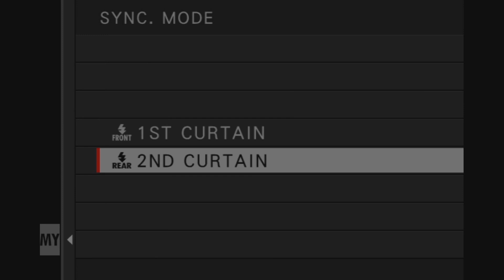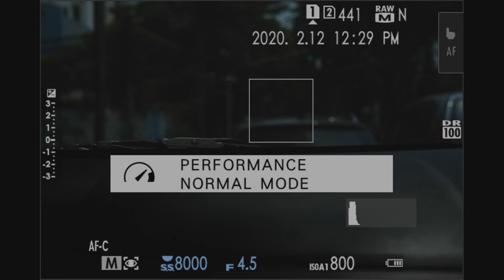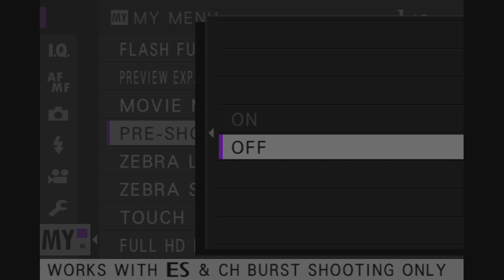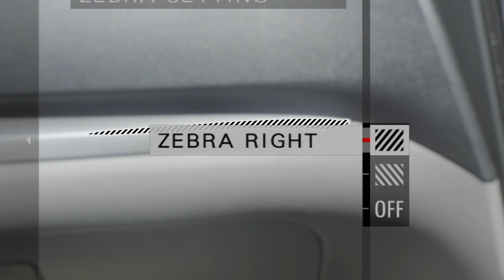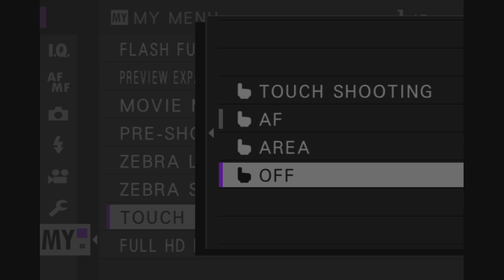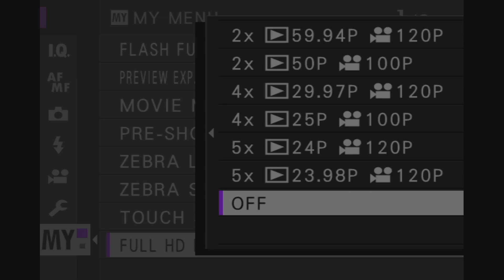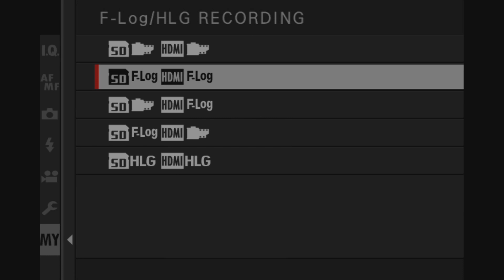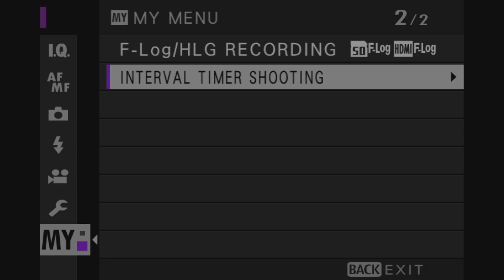Menu Paling Berguna di Kamera FUJIFILM!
Halooo sahabat fotografi sedunia (Padahal ngomongnya cuma pake bahasa Indonesia)

Disini gw bakal bahas menu paling berguna di kamera Fujifilm kalian.

Ini adalah tahap pertama dari pembahasan menu di kamera Fujifilm. Untuk sajian selanjutnya silahkan ditunggu di Channel ini.